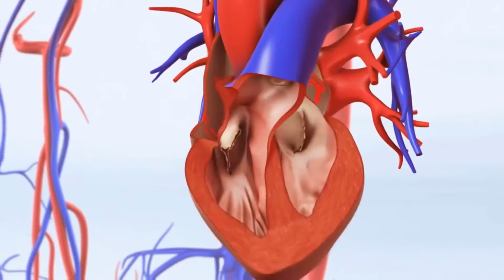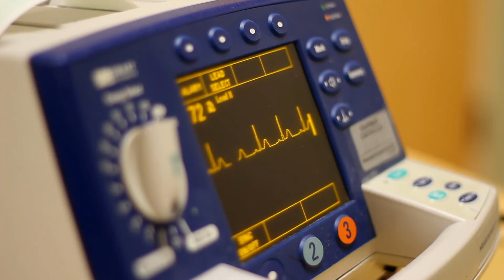What is Cardiomyopathy?